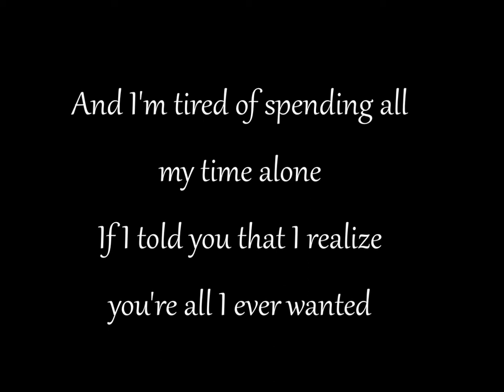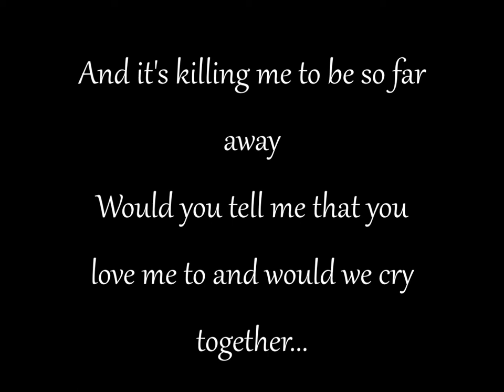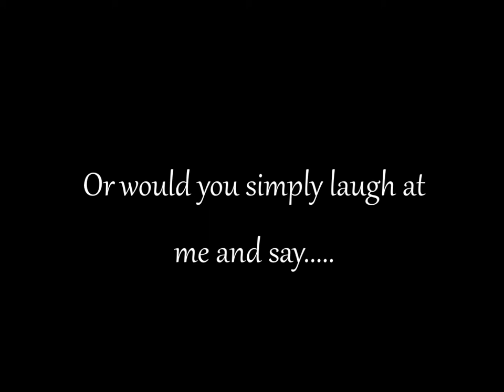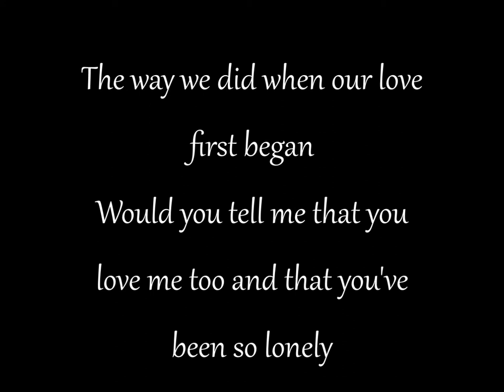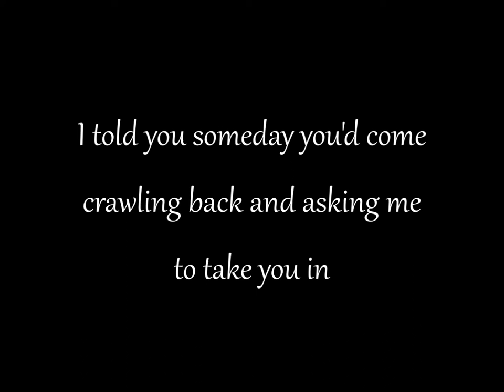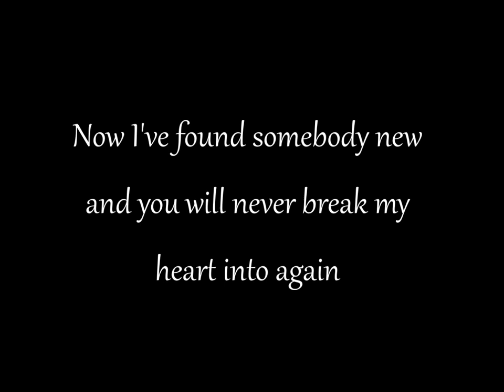Stacie Wilson - I Told You So